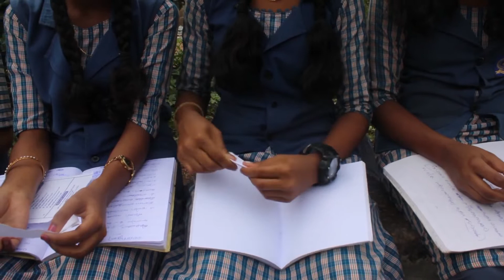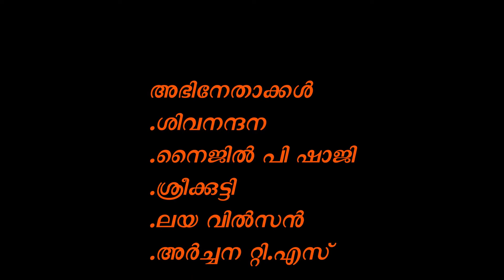THUDAKKAM -Malayalam Short Film.തുടക്കം- മലയാളം ഷോര്‍ട്ട് ഫിലിം